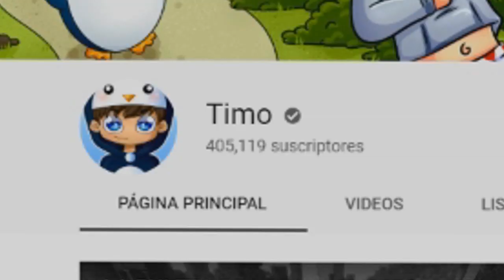¡LA RULETA DE LOS CREEPYPASTA en MINECRAFT! 🎯🚗 CREEPY NOOB vs CREEPY PRO (Minecraft con MODS)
► ¡IMPORTANTE!

★ ¡Canales AMIGOS!